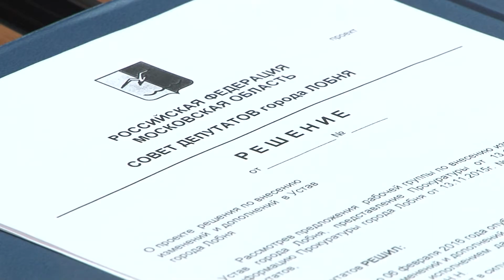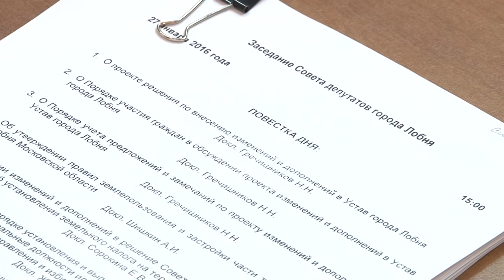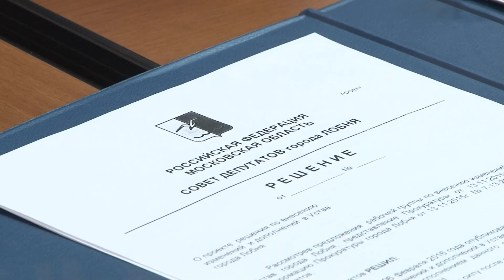2016 01 29 - Заседание Совета депутатов 27.01.16. г. (Лобня)